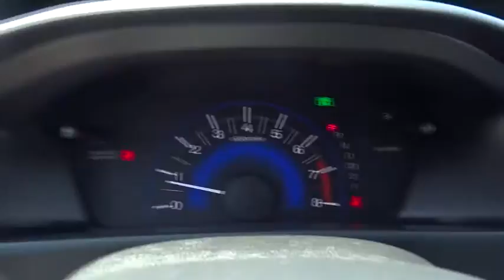2013 Honda Civic Sdn Las Vegas, Henderson, North Las Vegas, San Bernardino County, NV 00450841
2013 Honda Civic Sdn
2013 Honda Civic Sdn EX-L - Stock#: 00450841 - VIN#: 2HGFB2F90DH527755

Centennial Toyota
6551 Centennial Center Blvd